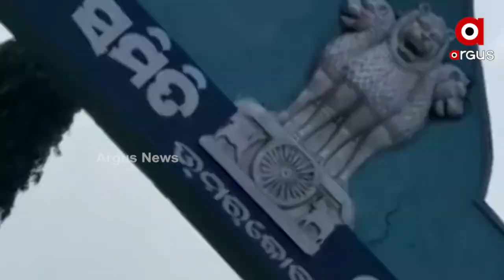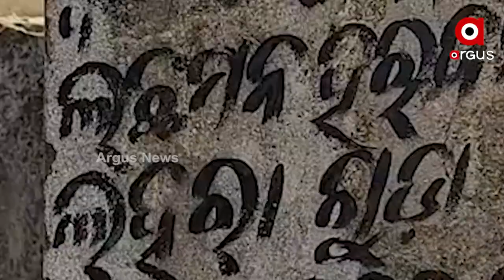Villagers of Jandriguda are deprived of Basic Amenities in Nabarangpur's Umerkote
ମୌଳିକ ସୁବିଧାରୁ ବଞ୍ଚିତ ଜନ୍ଦ୍ରିଗୁଡା ଗ୍ରାମବାସୀ । ବ୍ଳକ ପ୍ରଶାସନକୁ ବାରମ୍ବାର ଅଭିଯୋଗ କରିବା ପରେ ମଧ୍ୟ ସମସ୍ୟାର କୌଣସି ସମାଧାନ ହୋଇପାରୁନାହିଁ । ନାଁ ଗାଁକୁ ଯିବାକୁ ଅଛି ପକ୍କା ସଡକ ନାଁ ଗ୍ରାମବାସୀଙ୍କ ମଧ୍ୟରୁ ଜଣଙ୍କୁ ମିଳିଛି ଆବାସ ଯୋଜନାରେ ଘର।